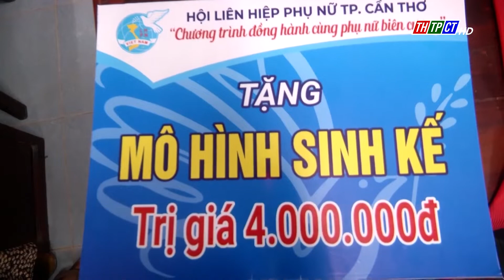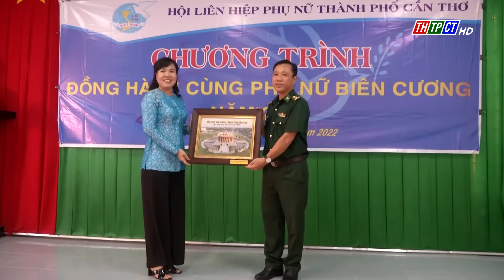Đồng hành với phụ nữ biên cương tại tỉnh Kiên Giang | Cần Thơ TV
Nhằm chia sẻ, động viên hỗ trợ phụ nữ, trẻ em có hoàn cảnh đặc biệt khó khăn ở các vùng biên giới, Hội Liên hiệp Phụ nữ TP Cần Thơ phối hợp với Hội Liên hiệp Phụ nữ tỉnh Kiên Giang tổ chức Chương trình “Đồng hành cùng phụ nữ biên cương” năm 2022 tại 2 xã Vĩnh Điều và Phú Lợi, huyện Giang Thành, tỉnh Kiên Giang.